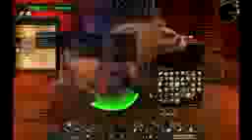World of Warcraft CZ Let's Play Hunter story 031 ice wow euiphone